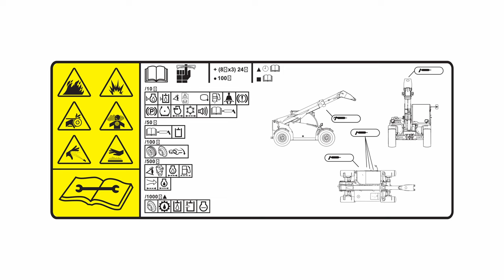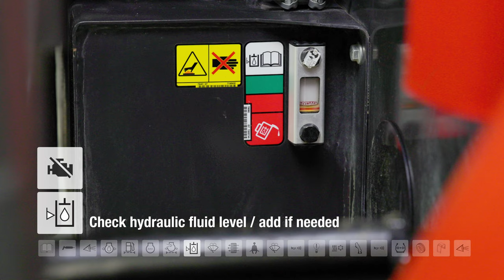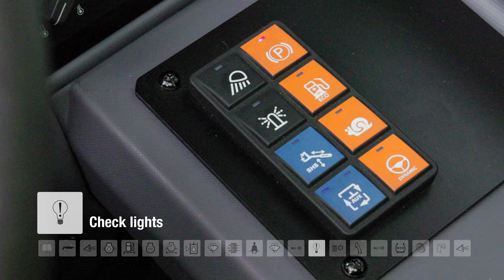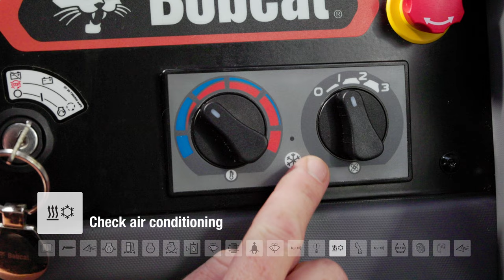Daily inspection and maintenance TL43.80HF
Short instructional video about the Bobcat TL43.80HF telehandler daily inspection and maintenance.

00:00 – Intro
00:45 – Greasing: Quick-Tach = 3 nipples
00:48 – Greasing: Boom front = 3 nipple
00:56 – Greasing: Wheel 4x = 8 nipples
00:59 - Greasing: Rear boom = 1 nipple
01:21 – Greasing: Rear axle = 2 nipples
01:31 – Greasing: Boom cylinder = 4 nipples
01:53 – Greasing: Boom
02:25 - Check for leakage
02:36 – Check condition or loose parts
02:46 - Make sure engine is off before you proceed
02:51 - Check engine oil level / add in needed
03:06 – Remove trapped water if needed
03:13 - Check coolant level COLD / add premixed coolant if needed
03:25 - Check air filter / clean or replace if needed
03:52 - Check hydraulic fluid level /add if needed
04:12 - Washer fluid check / add if needed
04:20 - Check cabin fresh air filter / clean or replace if needed
04:34 - Check safety belt
04:41 – Check wiper function
04:46 - Check horn
04:50 - Check lights
05:05 – Check air conditioning
05:09 – Check boom operation
05:14 – Check motion alarm & automatic parking brake function
05:22 – Check tire pressure 4x
05:29 – Check Wheel nuts – 32x
05:31 - Check Wheel nuts – 32x Tightening torque 360 Nm
05:40 – Check tires cracks and damage
05:46 – Cabin check
05:55 – Check mirrors
06:04 - Check all safety decals / replace if damaged